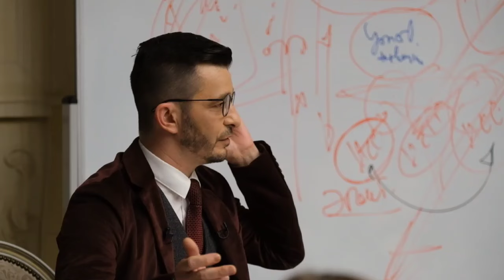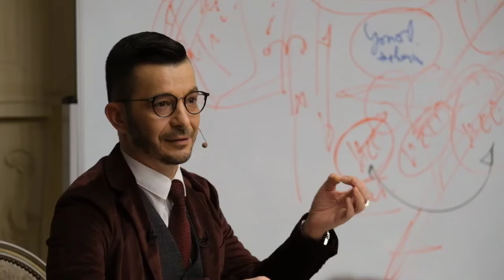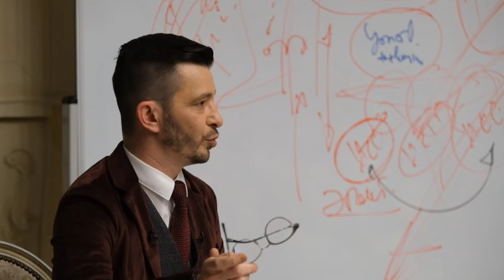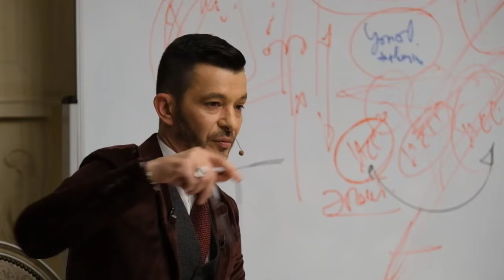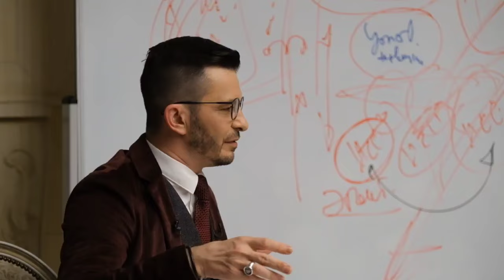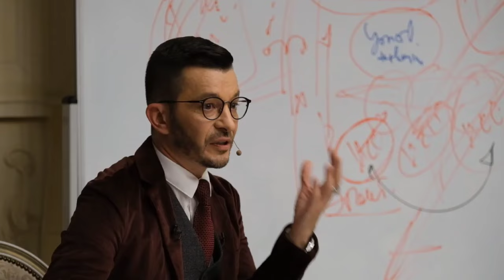Как правильно воспитывать современных детей? | Андрей Курпатов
Как правильно воспитывать современных детей? Какие у них особенности?

Такой вопрос задали Андрею Владимировичу студенты Академии смысла.

Сейчас подрастает поколение Альфа — старшим уже 10 лет.
Какие у них особенности не так важно, главное, что мы сейчас абсолютно не понимаем, каким образом будет устроен будущий мир, какие людям потребуются компетенции.

Поэтому главная задача родителей — сохранить мозг детям, чтобы в нем развилось как можно больше нервных клеток, потому что дальше их можно будет к чему-то приспособить (обучить конкретным актуальным навыкам, задачам и т.п.).

Для этого нужно:
минимизировать цифровое потребление;
обязательно поставить контроли на телефоне, потому что это поколение очень быстро находит порнографию в сети и становится от нее зависимым (в возрасте до 10 лет);
читать им, давать слушать аудиокниги;
отдавать в спортивные и другие секции, чтобы увеличить степень социализации.

Современным детям не нужна ранняя специализация в образовании, важно разнообразие обучения, максимальное расширение кругозора, формирование исторического  сознания (понимания событий, которые были до нас), потому что современная культура его больше не формирует.